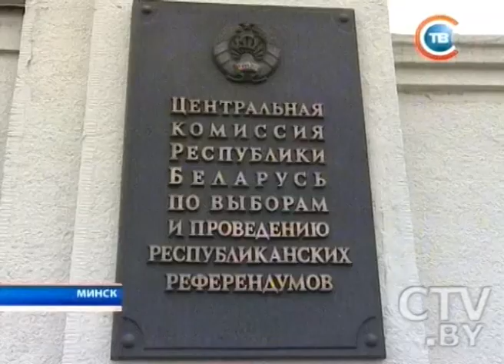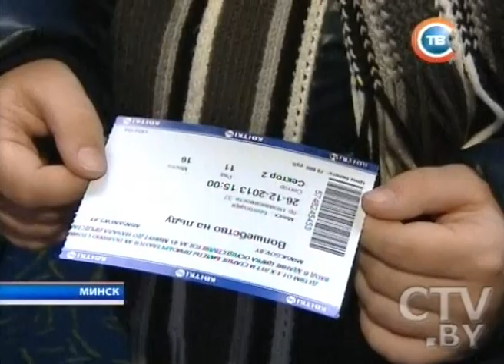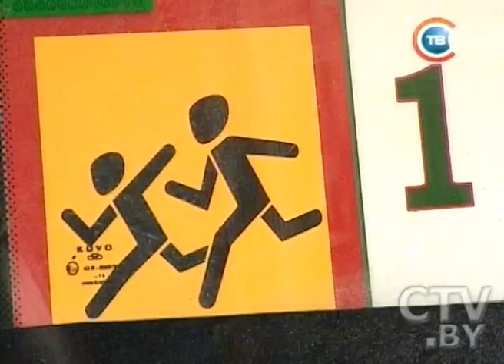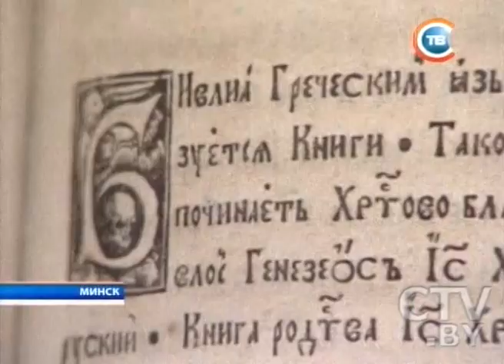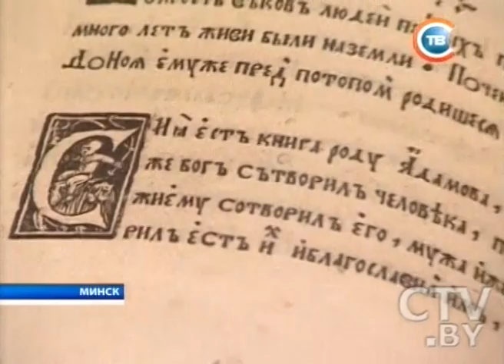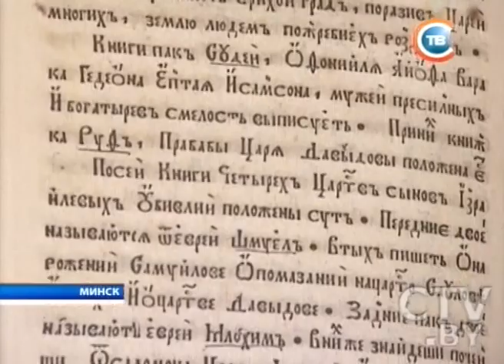CTV.BY: Новости "24 часа" за 19.30 26.12.2013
Автобус «Минск -- Санкт-Петербург» попал в ДТП в России. 5 человек пострадали, 1 белорус госпитализирован
Заседание Высшего госсовета Союзного государства. Итоги
На деревообрабатывающем предприятии «Фандок» снова перенесены сроки завершения модернизации
Акция «Наши дети». Михаил Мясникович побывал в 3-й клинической больнице Минска
С праздниками воспитанников вспомогательной школы-интерната № 7 поздравил Александр Радьков
На Президентскую новогоднюю елку во Дворец Республики приглашены 2,5 тысячи маленьких белорусов
Во «Дворцовом комплексе Сапегов» нашли метеорит, который упал на землю в 1894 году